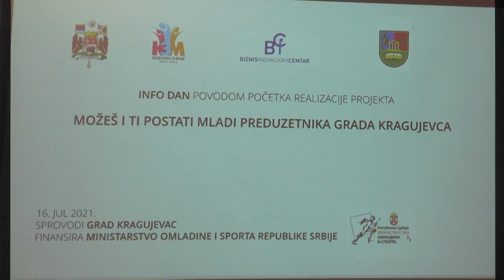Šansa za mlade preduzetnike u Kragujevcu